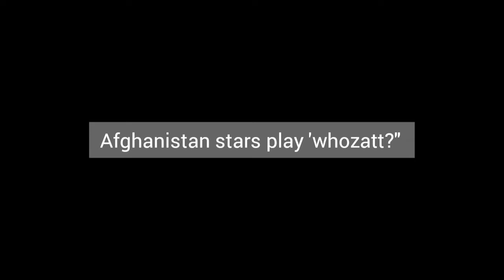Afghanistan stars play "whozatt"?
“I think it’s me?”

Afghanistan’s stars have a go at guessing their teammate’s appeals off nothing but audio in “Whozatt?!”

T20WorldCup 2021,UAE...